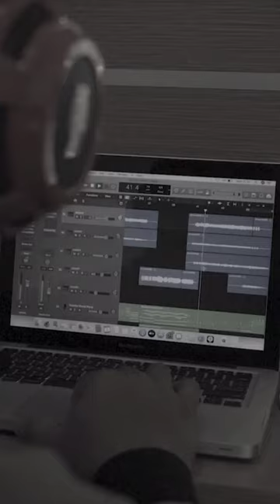Persiapan shooting video clip terbaru Hana Monina. Rasa Cinta.